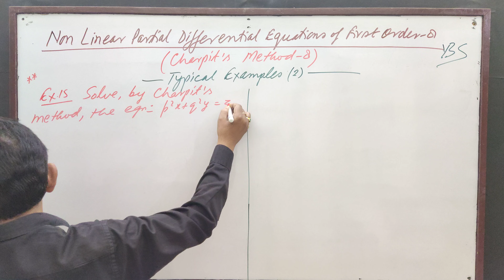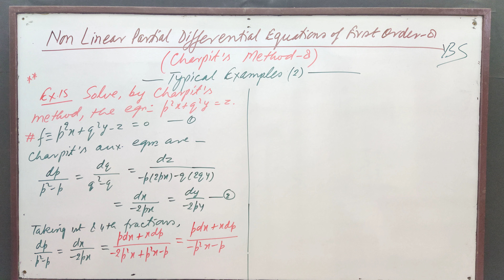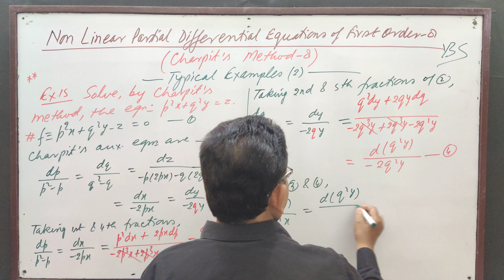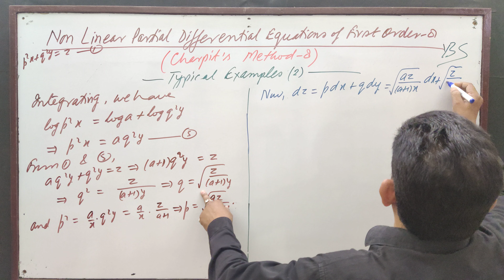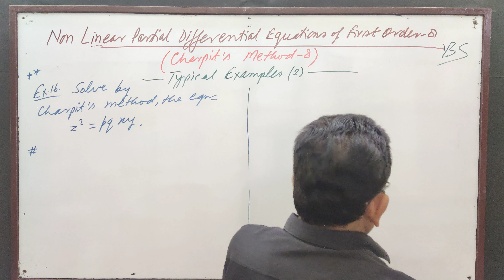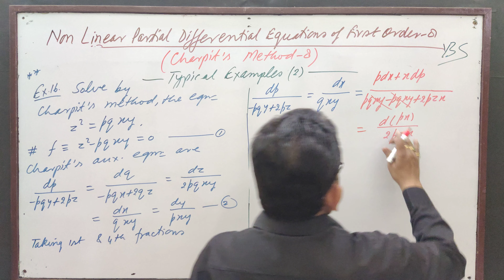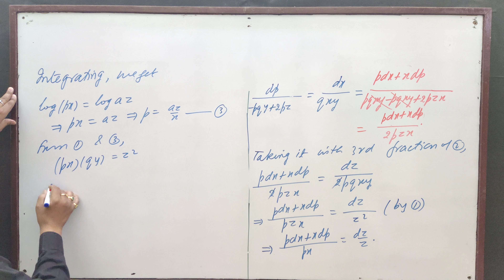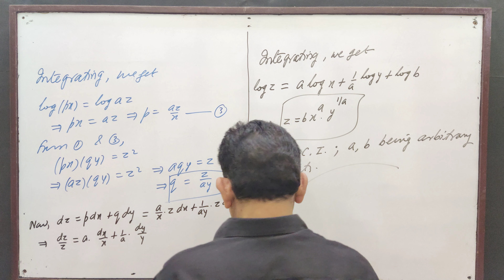Non Linear Partial Differential Equations of First Order 8[Charpit's Method -8]by Yogendra B Singh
Non Linear Partial Differential Equations of First Order (8):: For the Students of BSc, MSc and Competitive Exams.